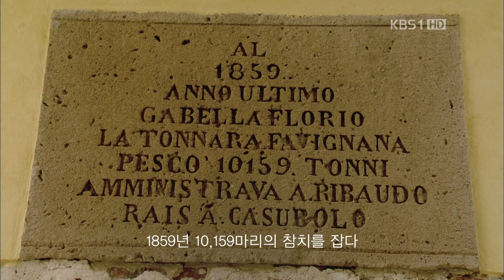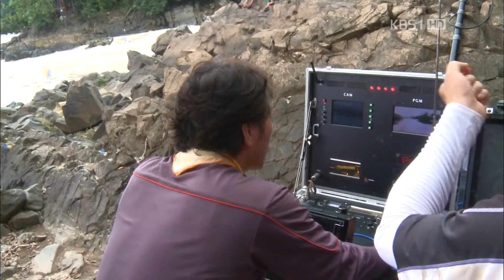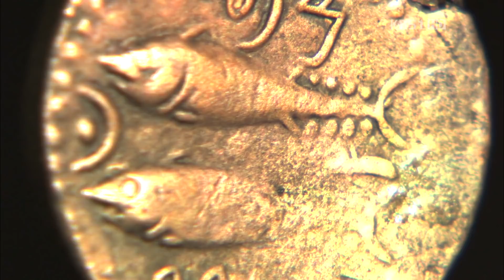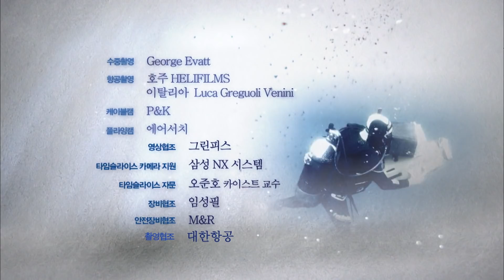[명작다큐] 전세계의 강과 바다를 누빈 슈퍼피쉬 제작진의 장대한 여정의 기록 | KBS 슈퍼피쉬 5부 “슈퍼피쉬 다이어리” (KBS 120901 방송)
KBS 글로벌 대기획 - 슈퍼피쉬 5부 “슈퍼피쉬 다이어리” (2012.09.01 방송)

드넓은 강과 푸른 대양을 오가던 물고기들의 죽음과
운명 뒤에 감춰진 수만 년의 이야기를 들려주기 위해 시작한 여정-
물고기 사냥의 긴장과 흥분, 감동을 고스란히 전하기 위해
전 세계 24개국에서 아름다운 자연과 낯설고 경이로운 풍경들을 독창적으로 담아냈다.
찰나의 물고기 잡이를 스펙터클한 영상으로 승화시킨 HD 수중초고속촬영,
스틸카메라 60대를 연결하여 사용하는 정지입체동영상 타임슬라이스(Time-Slice),
케이블캠(Calbe Cam) 등 첨단 촬영이 바로 그것이다.
기나긴 제작의 여정을 마치며 던지는 질문 하나.
인간은 물고기 없이 지구라는 행성에서 살아갈 수 있을까?